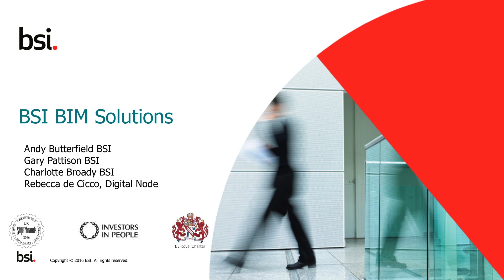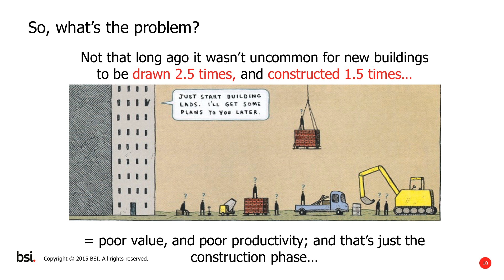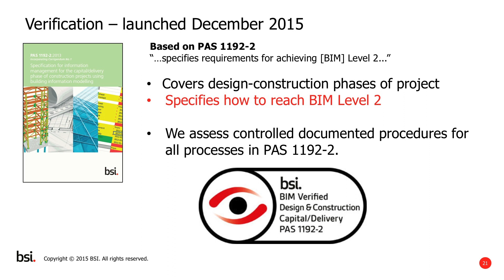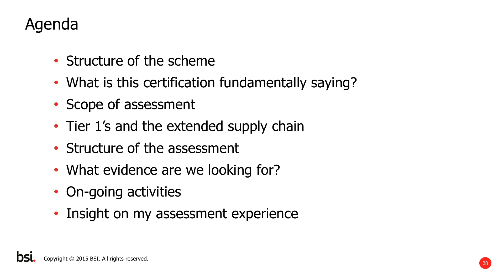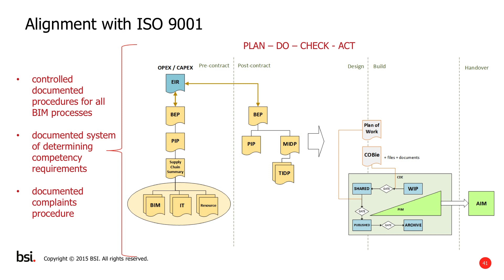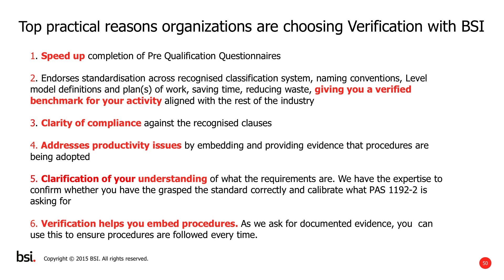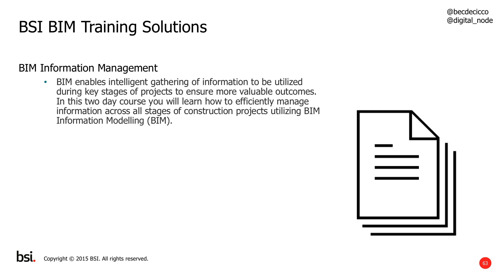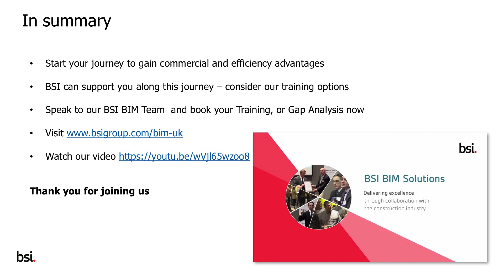BSI Building Information Modelling (BIM) Solutions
Charlotte Broady, Gary Pattison and Andy Butterfield of BSI along with Rebecca de Cicco of Digital Node discuss what BIM is, BSI support for BIM, BSI certification solutions, BSI verification framework and architecture and what training is available.